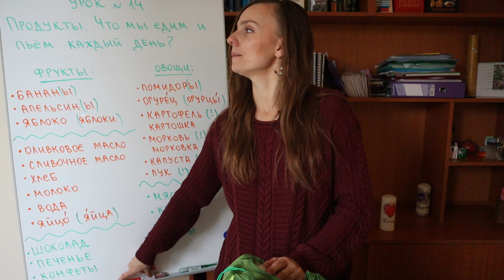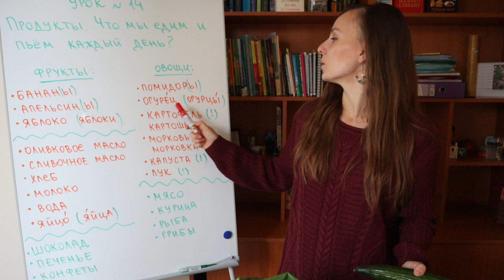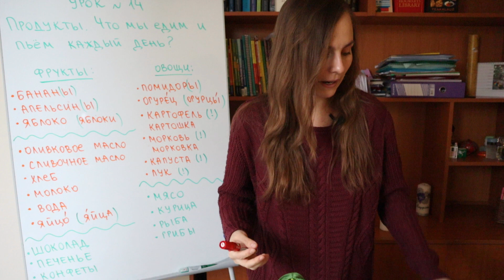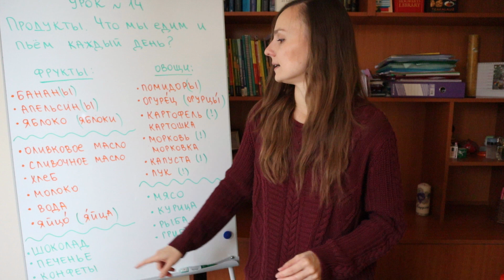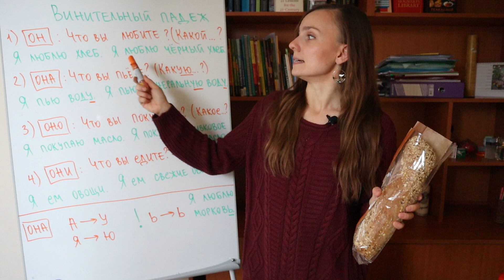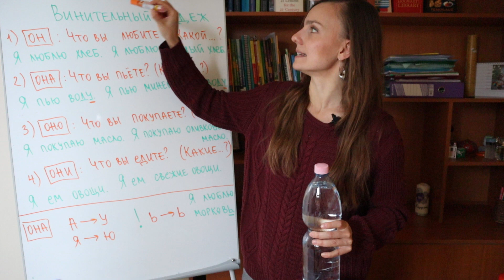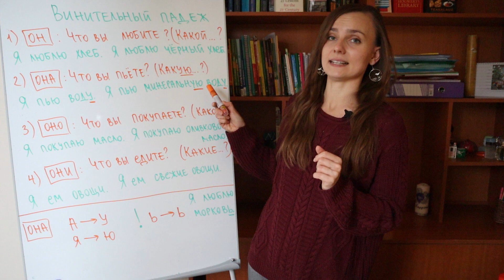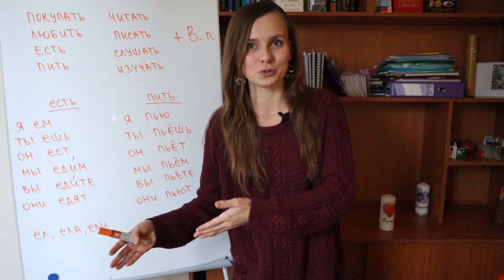Продукты. Винительный падеж. Food vocabulary and Accusative case in Russian | Lesson 14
Что вы едите и пьёте каждый день? What do you eat and drink every day? Learn FOOD vocabulary and Accusative case for inanimate objects  - both for nouns and adjectives!

You will also learn the conjugation of the verbs "to eat" and "to drink" which also require Accusative case afterwards.